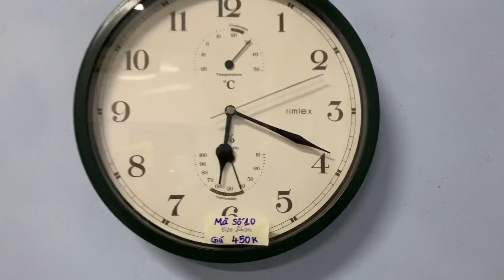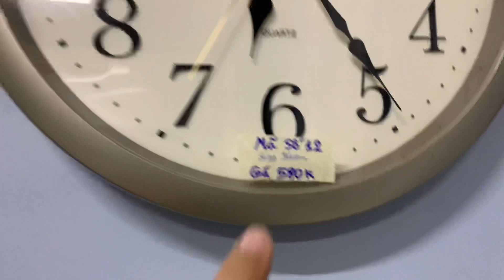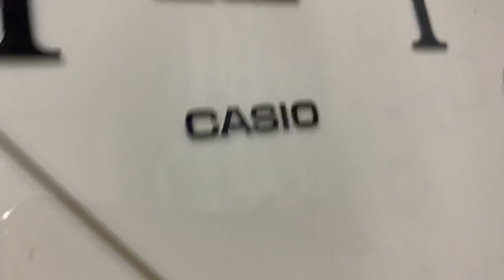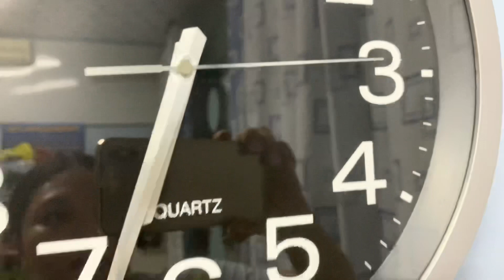Đồng hồ treo tường, bên e bao ship, giá trên clip☎️0931.008.099( Zalo )